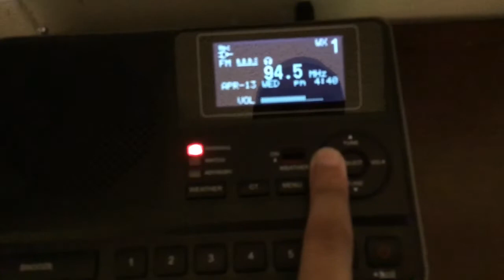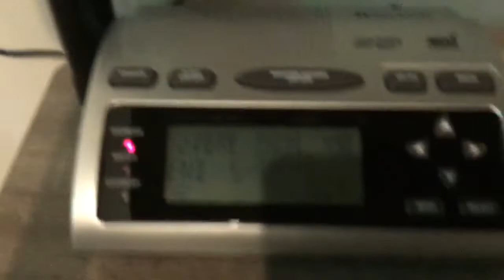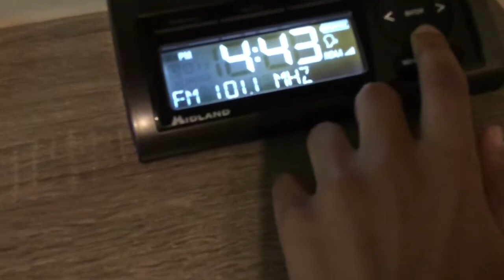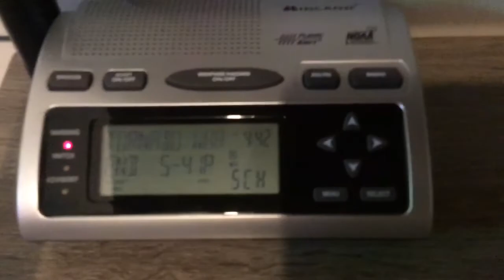2x Header on WXN87! Severe Thunderstorm Warning & a Tornado Warning. ( Please Watch for more info )